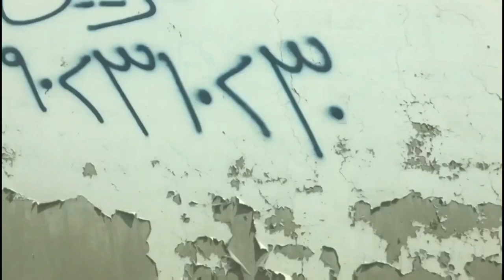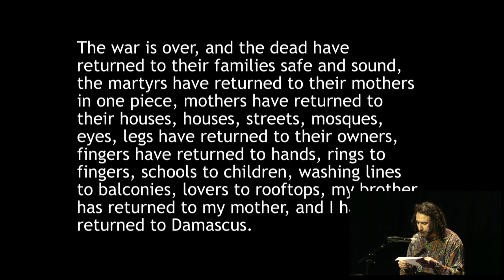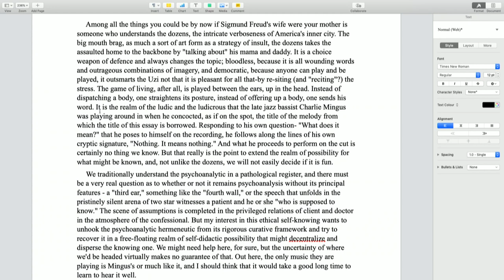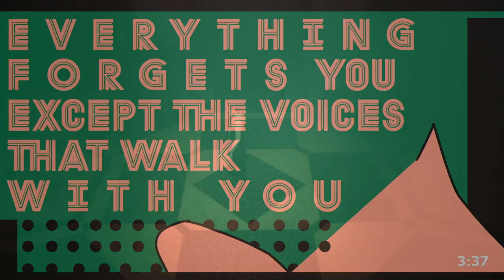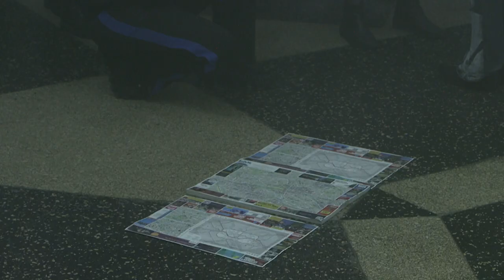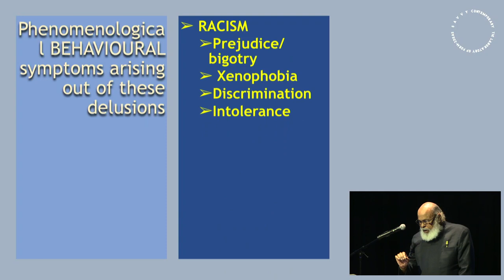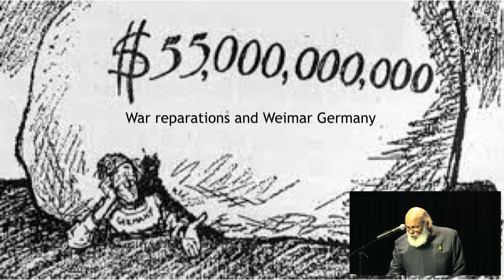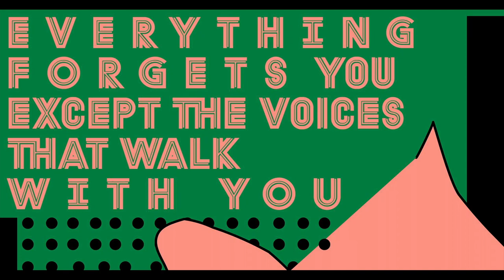ULTRASANITY INVOCATIONS at SAVVY Contemporary (Day 1)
✨ LIVE - STREAMING ✨ 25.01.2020 (DAY 1)
00:00:00 Sonic Prelude "Brother Moves On"
00:16:55 Introduction by Elena Agudio
00:26:22 Introduction by Kelly Krugman
00:34:21 SOUND PERFORMANCE "Fossilised Frequencies" by Urban Feral
00:59:37 CONVERSATION with  Adjani Okpu-Egbe
01:25:28 PERFORMANCE by Alessandra Eramo "Tanz Sediment"
01:56:30 POETRY READING by Ghayath Almadhoun "If We Were In a Virtual World"
02:51:48 SONIC INTERLUDE by The Brother Moves On
02:51:48 SONIC INTERLUDE by The Brother Moves On
03:06:50 Leo Asemota  CARTE BLANCHE
03:47:44 PERFORMANCE by Elisabeth Tambwe "Abstraction"
04:21:00 LECTURE by Patricia Gherovici "Mad to be Nor-male"
05:19:51 PERFORMANCE by Lukas Hoffman with mirabella paidamwoyo dziruni, Scott Hopper, Luzek Marny, Adrian Quentin Vardi, Elena Veleckaite, Nico Walker "Skin Come Leather Vol. III"
06:49:30 SONIC INTERLUDE by The Brother Moves On
07:06:55 KEYNOTE LECTURE by Frederick W. Hickling "Owning our Madness: Contributions of Jamaican Psychiatry to Decolonizing Global Mental Health"
08:26:23 PERFORMANCE by Dorothee Munyaneza "Abstraction"
09:02:56 READING SESSION by Jota Mombaça ".. so, when I'm gone, I shall be in the air …"
09:29:10 PERFORMANCE by The Brother Moves On "Trauma Room"

ULTRASANITY Invocations
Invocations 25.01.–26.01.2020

 ULTRASANITY. ON MADNESS, SANITATION, ANTIPSYCHIATRY AND RESISTANCE – a project in four chapters which challenges Western scientific methods and perspectives on mental health. It questions medical (mis)conceptions of psychopathologies by situating them in the context of coloniality, racialisation, objectification, and patriarchal oppression. This project confronts us again with traumas and fears of displacement and contamination, pondering the notion of madness beyond a Western understanding. Without romanticising the notion and stigma of madness, we seek to address the heuristic and generative potential of certain forms of delirium. Our additional aims are to grant fundamental significance to community engagement and to spiritual, systemic, intra-generational histories in formulating healing strategies. With this exhibition and discursive programme, we navigate the space of ULTRASANITY, to problematize the dichotomy of insanity as the opposite of sanity, and to inhabit the liminal space that lies past the norm, stripped of processes of normalisation and control.

The Invocations program comprises a series of performances, film screenings, talks and round-table discussions, workshops, and sonic interventions, which bring together artists, writers, activists, filmmakers and musicians, patients, healers, clinicians, cognitive scientists, scholars and practitioners involved in the clarities and twilights of the ultrasane.

ULTRASANITY. ON MADNESS, SANITATION, ANTIPSYCHIATRY AND RESISTANCE is a SAVVY Contemporary research, performance and exhibition project in multiple chapters, in collaboration with ifa Gallery Berlin, Association of Neuroesthetics (AoN_Platform for Art and Neuroscience), Picha Lubumbashi and Gnaoua Festival. The project is funded by the TURN Fund of the German Federal Cultural Foundation (Kulturstiftung des Bundes) and the Foundation of Arts Initiative. The work by Lukas Hofmann was commissioned by the Jindrich Chalupecky Society, and supported by the Czech-German Fund for the Future, and the Czech Centre Berlin. Alessandra Eramo’s work was commissioned by Deutschlandfunk Kultur, Klangkunst Program, to be broadcast in 2020.